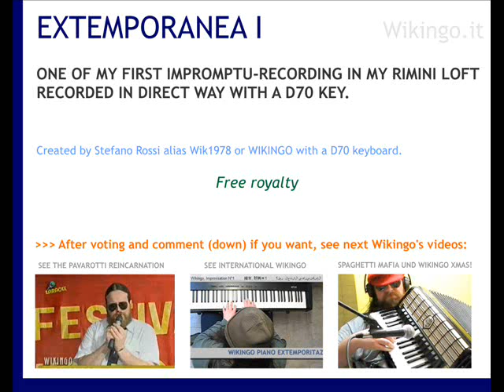Wikingo Total Improvisation n°1 "Extemporanea" Music Invention Fantasia Estemporanea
EN - Music Invention by Stefano Rossi (as Wikingo or Wik) CC Creative Commons.
I'm author composer and owner of this symphony. Is one of my first musical impromptu "Extemporanea" music recorded in Rimini, Italy in 2003 year with old Roland keyboard D-70 (strings & flute ensemble ec). This brief intro song was recorded when I was very inspired, today I could play it againwith some difficulty - is an authentic improvisation, it's a real "fantasia", a true improve: to repeat this song I should write it down and learn it. I hope you like it!

IT - Una delle mie prime registrazioni estemporanee "Extemporanea": sono l'unico esecutore e creatore della musica sopra. Questa breve introduzione è stata registrata così come è venuta e non saprei rifarla se non trascrivendola e imparandomela. Proprio per questo è una vera fantasia musicale, creata in un momento di ispirazione. Spero vi piaccia.

3) Colonna sonora di "Acting Out" .

4) Awake soul Music Musique .

improv introduzione o prologo or prologue, musik with musikk recordings by keywords  musica estemporanea con tastiera, con tastiere, con sintetizzatori.